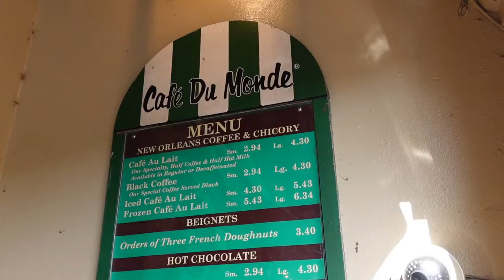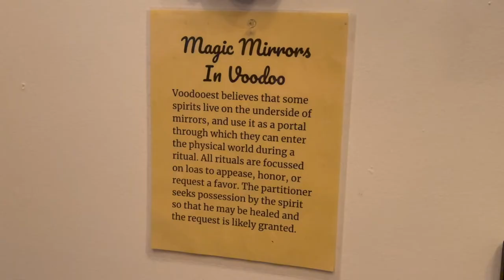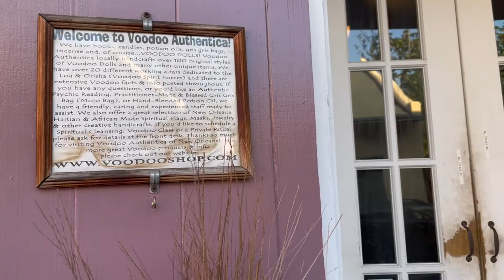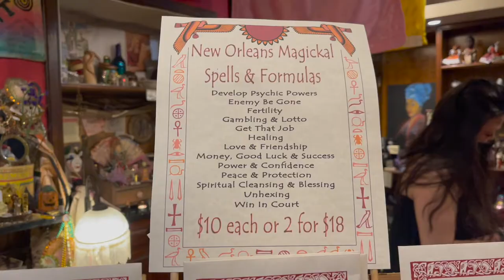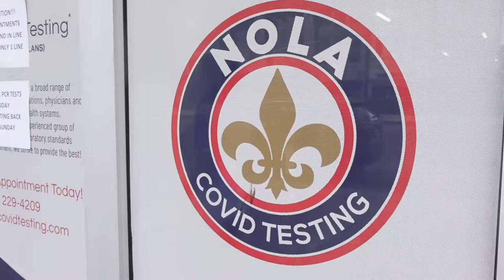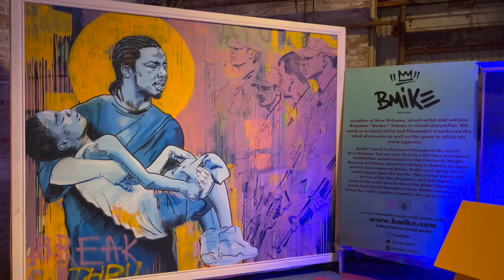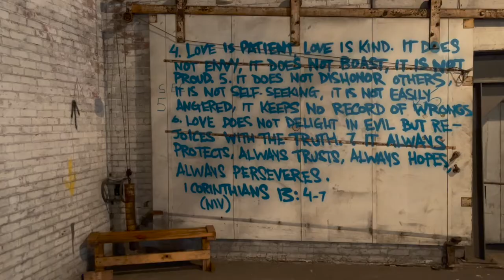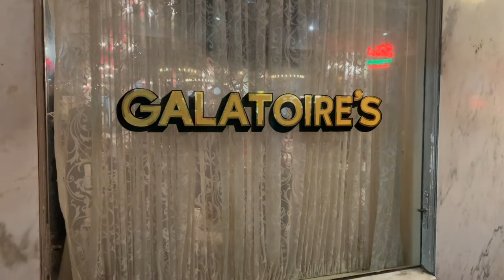NEW ORLEANS VLOG | Beignets, museums, deep south dishes & lots of voodoo! | NOLA travel guide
Song: I Wanna Know
Credits: Scott the Pisces